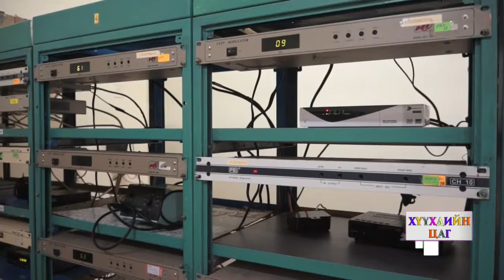Dornod Shine Suvag